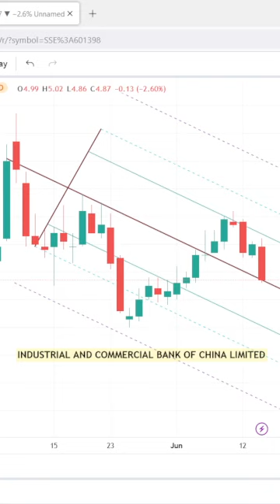🇨🇳 INDUSTRIAL AND COMMERCIAL BANK OF CHINA LIMITED MARKET ANALYSIS